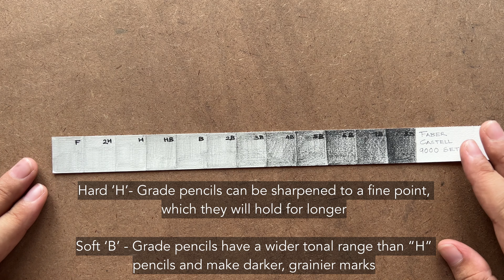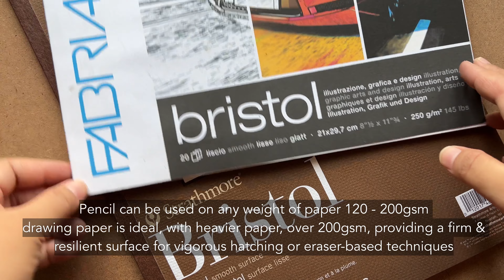Pencil drawing 101 - Step by Step Guide for Beginners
Hi,
Are you new to the world of pencils, or just looking to brush up on your skills? In this video, we'll go over the basics of getting stared with pencils, from choosing the right materials to developing your technique, hope you find this video helpful.